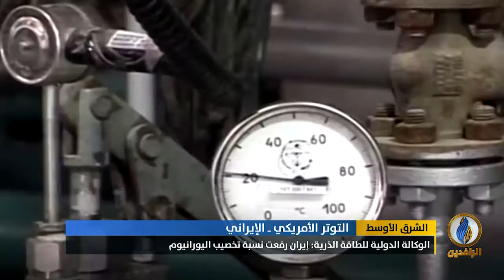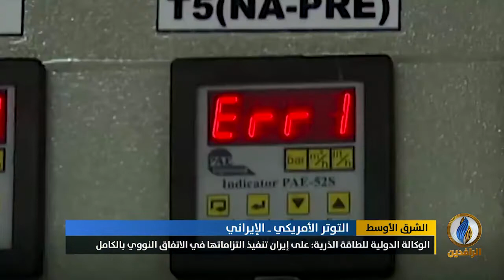تقرير إخباري.. القيادة المركزية الأمريكية: وجودنا في الخليج العربي يحتاج إلى المزيد من التعزيزات